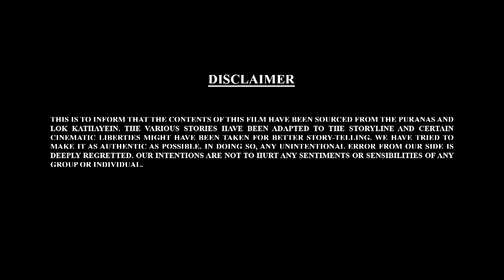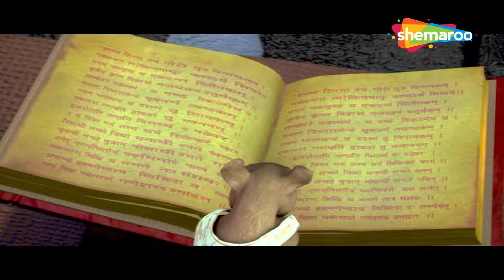बाल गणेश जी उंदीर ला का मारत आहेत ? | Bal Ganesh Ki Kahaniyaan 3D Part - ४७